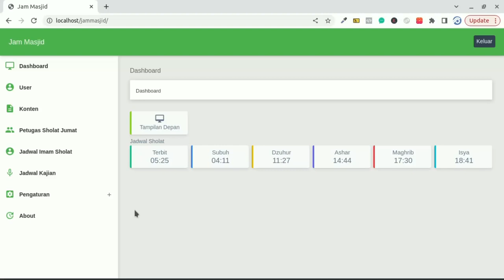jam masjid - 14 - pindah device